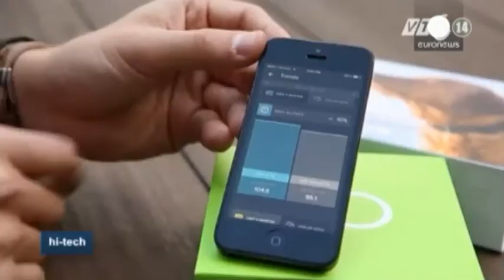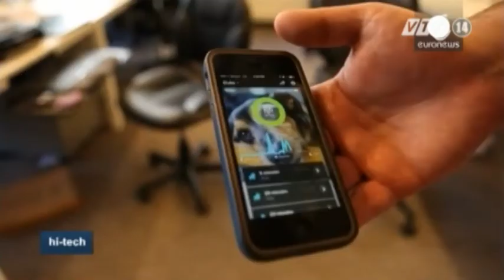VTC14_Thiết bị giúp theo dõi thú cưng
Với một thiết bị mang tên Whistle, chủ vật nuôi có thể quan sát mọi hành động và vị trí của thú cưng thông qua một phần mềm tích hợp trên điện thoại thông minh.